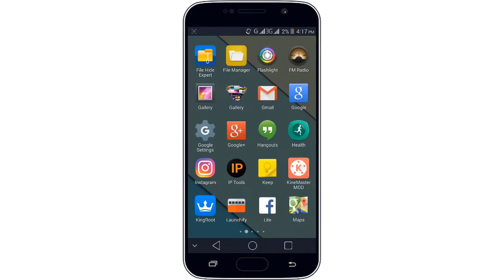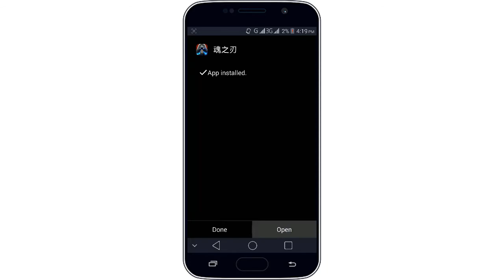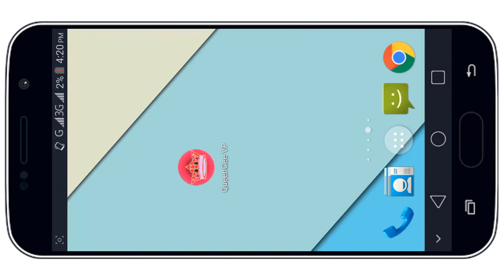Download Blade Of Good 3D RPG Game only 147 MB Full Step In Hindi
4 How To Use Free 3G/4G internet Any Android Phone 1 GB Data Daily Full Tutorial Hindi 100% Works

5 How To Make Running Tiger 3D Fx Animations Video On Kine Masters Any Android Hindi

Music Provide NCS :-